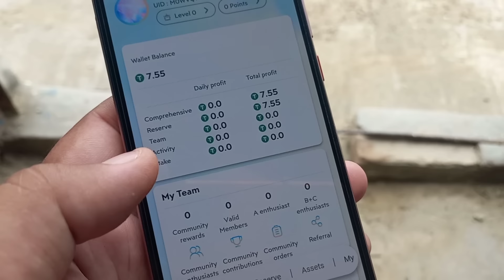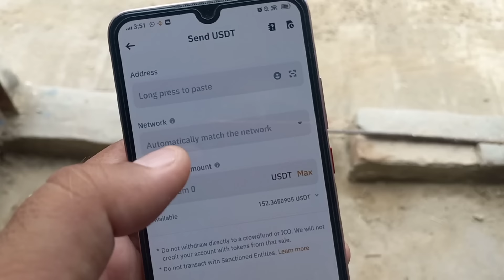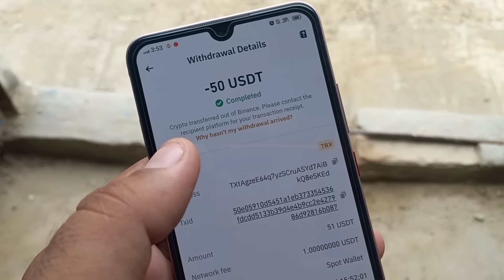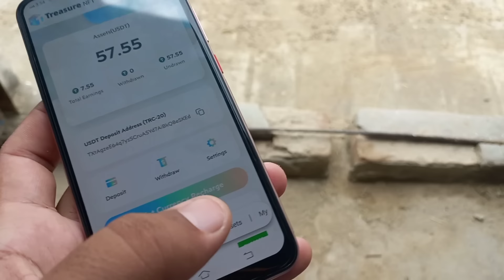How To Deposit Money In Treasure NFT | Treasure NFT Main Money Deposit Kaise Kare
Raffral Code : UU41R2

Treasure NFT pe Recharge krne ka Tarika
How to deposit on Treasure NFT
How to Deposit Dollars Binance To Treasure NFT
How to Deposit USDT Binance To Treasure NFT
Treasure NFT pe Deposit krne ka Tarika